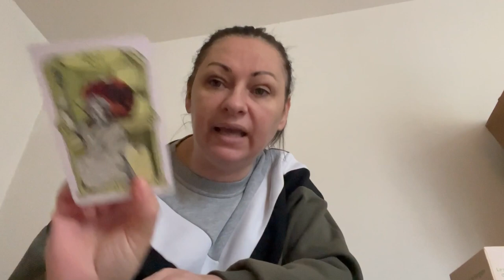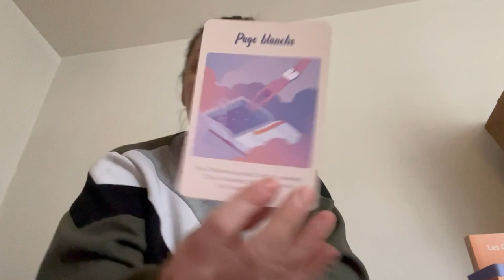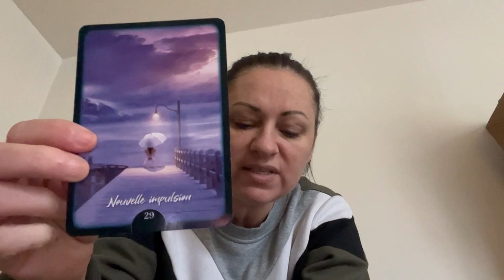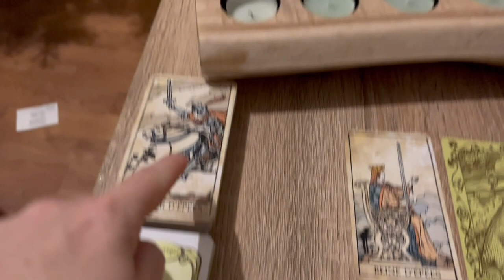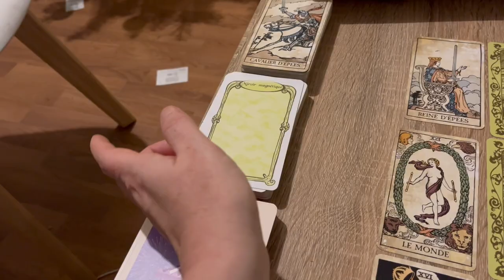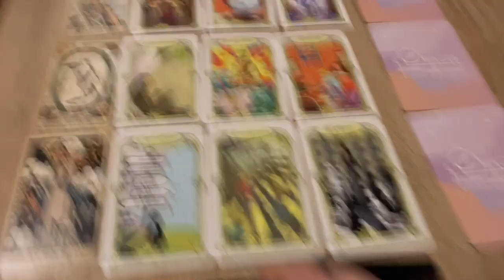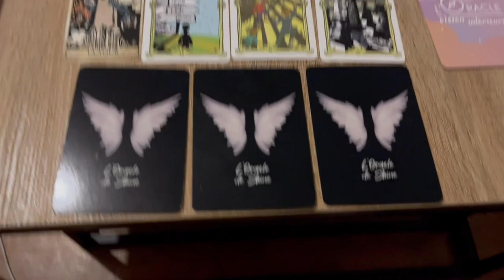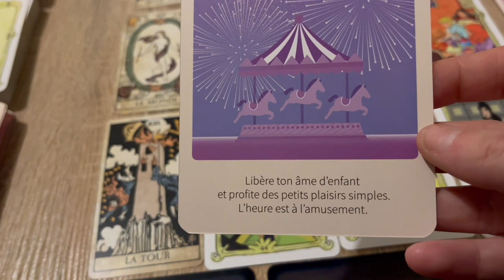🎬 428 {VLOG FAMILLE} On a fait le sapin 🎄